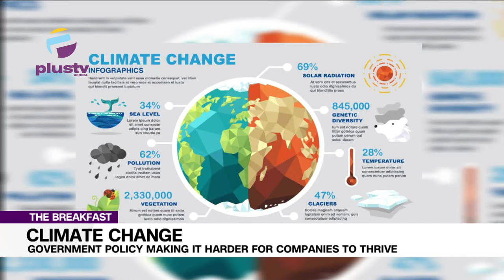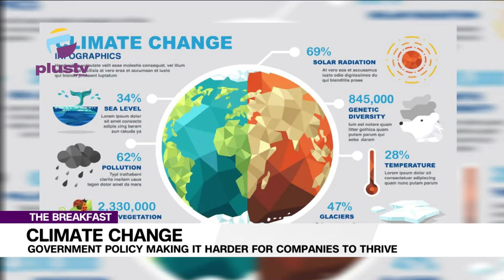Climate Change: Government Policy Making It Harder For Companies To Thrive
Frank Eleanya, Technology And Media News Editor At Businessday